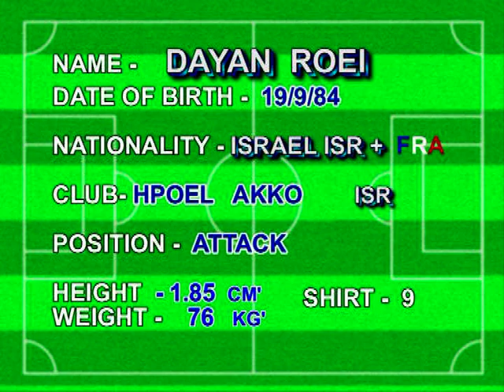Roei Dayan new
Roy Dayan new highlights